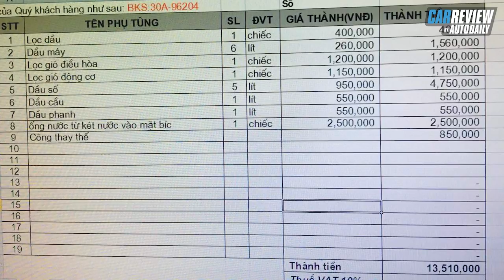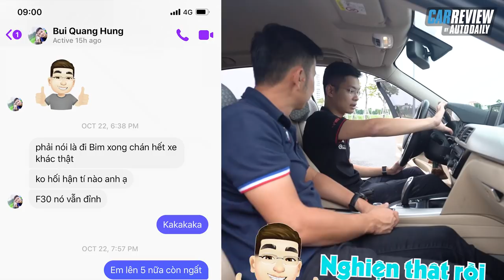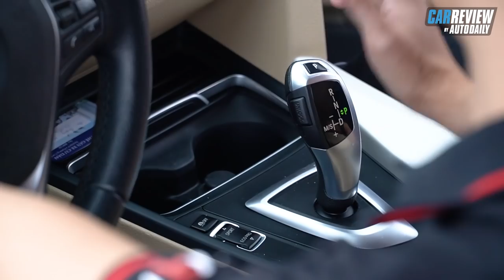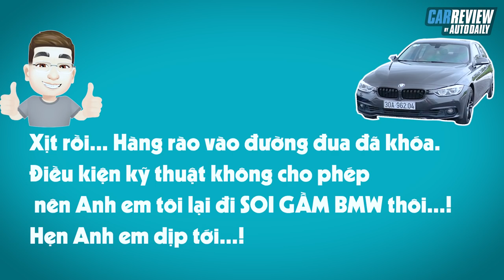NUÔI một chiếc xe Đức cũ có tốn như lời đồn? Người dùng chia sẻ lý cho mua BMW 320i 2015